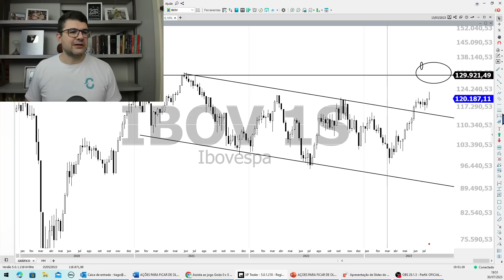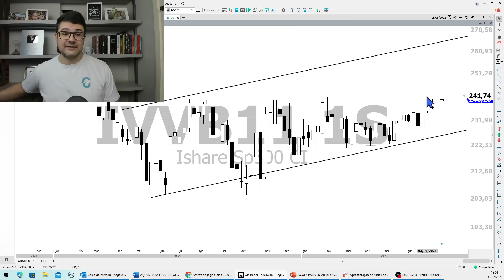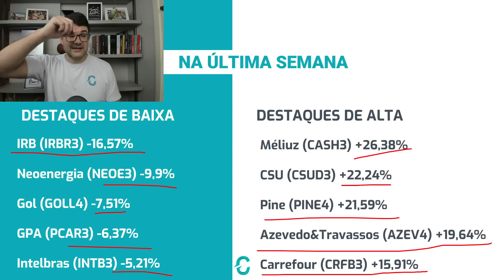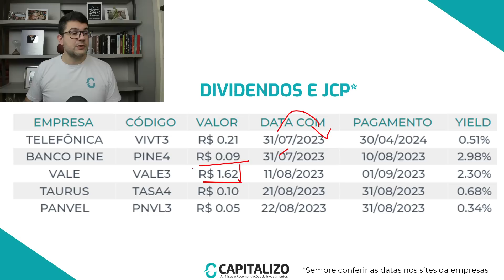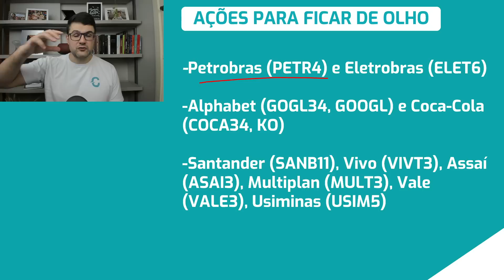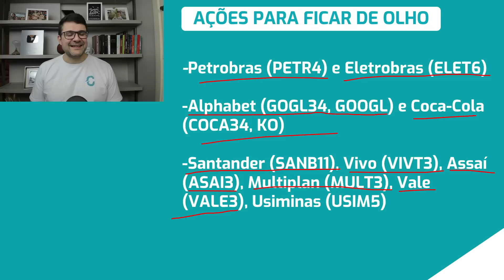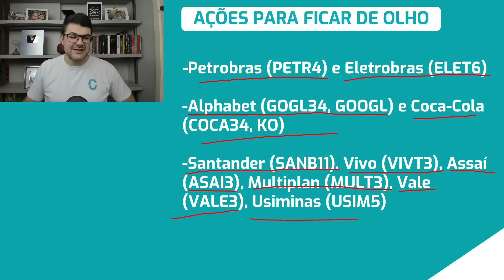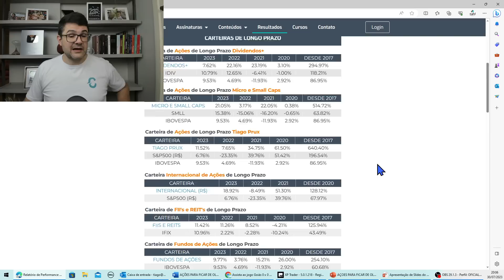AS AÇÕES PARA FICAR DE OLHO ESSA SEMANA | 30/07 | USIM5, PETR4, CASH3, SANB11, ELET6 E MUITO MAIS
🏷 Utilize o cupom OPORTUNIDADES direto na área de assinatura do nosso site, e garanta um DESCONTO DE ATÉ 30% na assinatura dos nossos produtos. Clique e assine agora

Como é tradicional aos domingos, trazemos os principais acontecimentos dos últimos dias e também aquelas ações que podem ter movimentações diferenciadas nos próximos dias.

📰 Para ficar sabendo de tudo sobre as últimas notícias do Mercado Financeiro, Ações e Bolsa de Valores, visite o nosso blog